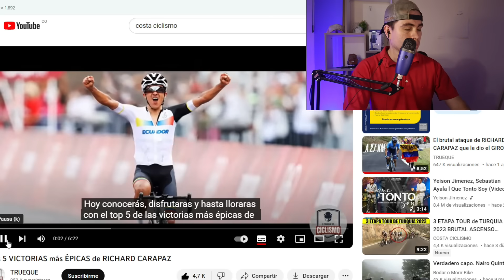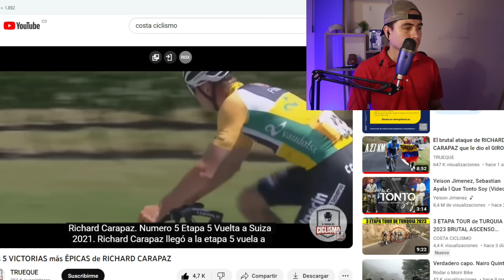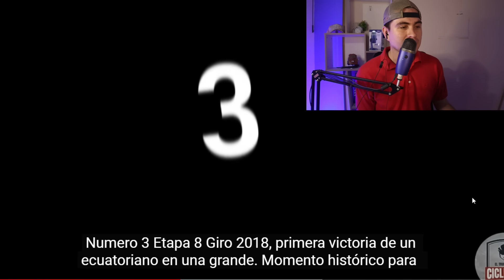TODO EUROPA A LOS PIES DE CARAPAZ DESPUES DE HACER HISTORIA EN EL CICLISMO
Lo mejor de Carapaz en la historia del ciclismo profesional